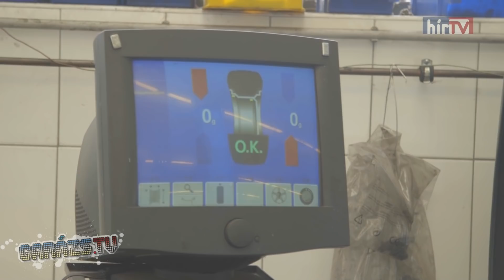Citroën Pásztor #68 - Tavaszi felkészítés